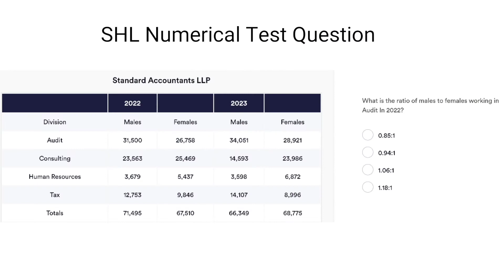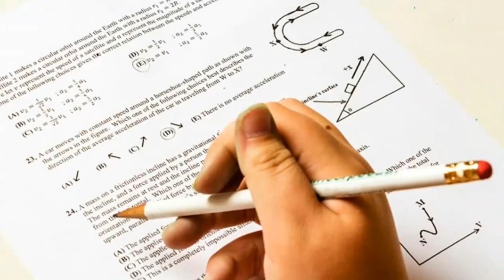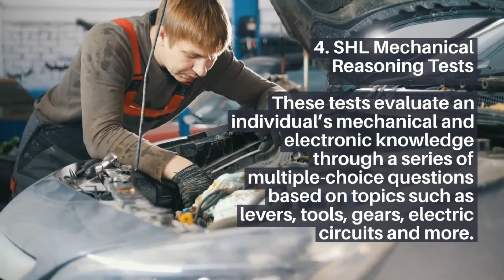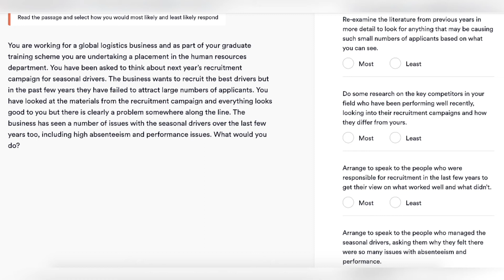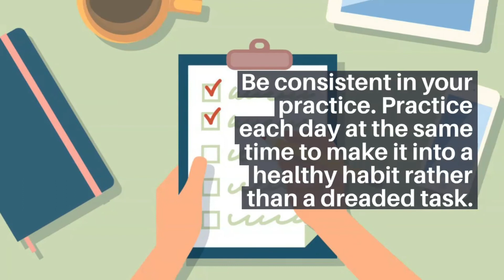How To Pass SHL Aptitude Tests: A Guide (2022)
If you'll be taking an SHL test soon, watch this short guide that covers what they assess, the 5 main types of SHL test and how to prepare for them. Includes five example SHL practice test questions with answers.